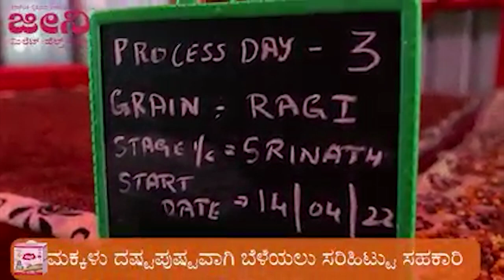Jeeni Infants | Baby Food | Sari Hittu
"ಜೀನಿ ಸರಿಹಿಟ್ಟು ಉಪಯೋಗಿಸಿ ನಿಮ್ಮ ಮಕ್ಕಳನ್ನು ಆರೋಗ್ಯವಾಗಿರಿಸಿ "
ನಿಮ್ಮ ಸಮೀಪದ ಎಲ್ಲಾ Medical Store, Mart ಹಾಗೂ ದಿನಸಿ ಅಂಗಡಿ ಗಳಲ್ಲಿ ಲಭ್ಯವಿದೆ
Products :
1. Jeeni Infants / Jeeni Sari Hittu
2. Jeeni millet Health Mix Adults
3. Jeeni Junior
4. Jeeni Women's Strong
5. Jeeni Sprouted Gram Powder
Health Benifits :-
Jeeni millet health mix naturaly processed millet health mix powder without adding any chemicals and preservatives. It will healps to control BP, Sugar,Joint Pains and Boost  the immunity.